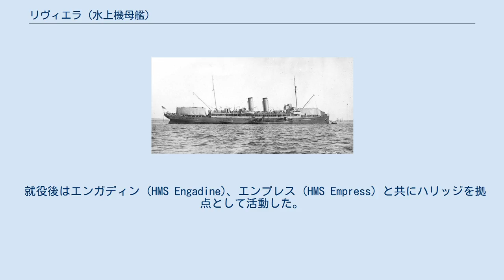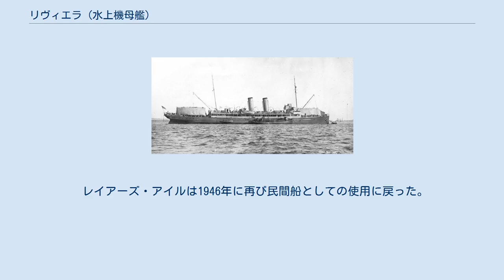リヴィエラ (水上機母艦)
リヴィエラ (HMS Riviera) は、イギリス海軍の水上機母艦。
 リヴィエラはサウスイースト・アンド・チャタム・レールウェイ社の海峡連絡船としてダンバートンのウィリアム・デニー・アンド・ブラザース社で建造された。
海軍本部の要求により1914年8月11日に海軍に取得され、チャタム工廠で4機の水上機を運用できる様改装された。
 就役後はエンガディン (HMS Engadine)、エンプレス (HMS Empress) と共にハリッジを拠点として活動した。
3隻から発艦した航空機は1914年のクリスマスに行われたクックスハーフェン襲撃に参加し、ツェッペリン飛行船を攻撃した。
リヴィエラの乗組員の中には、作家として有名なロバート・アースキン・チルダーズもいた。
リヴィエラはその後ドーバー海峡の偵察に従事し、1918年6月に地中海へ移動した。
 1919年、リヴィエラはレイアーズ・アイル (RTMS Lairds Isle) の船名で民間船としての使用に戻った。
その後1939年8月28日、再びレイアーズ・アイル (HMS Laird's Isle) として軍務に就き、武装輸送船としてノルマンディー上陸作戦に参加、戦車や上陸用舟艇を輸送した。
 レイアーズ・アイルは1946年に再び民間船としての使用に戻った。